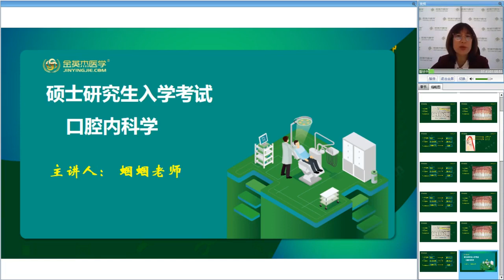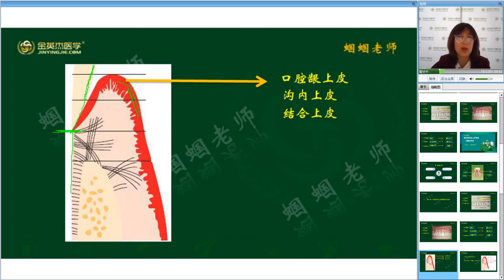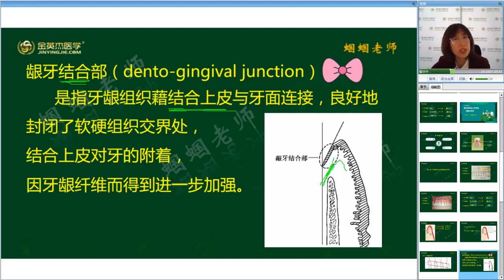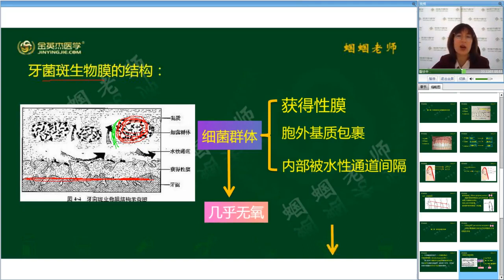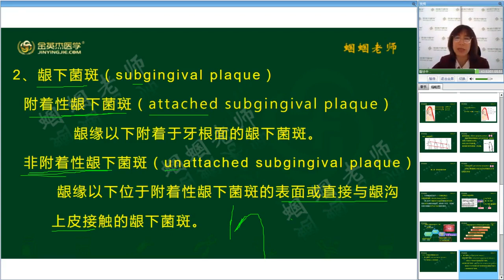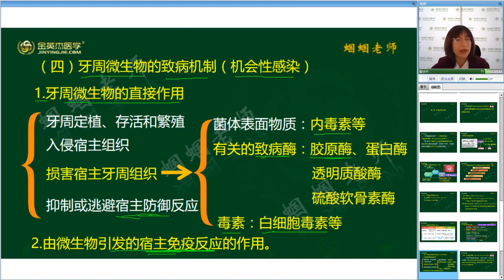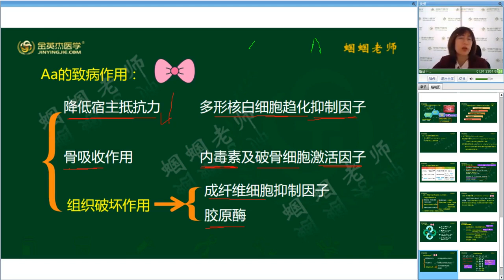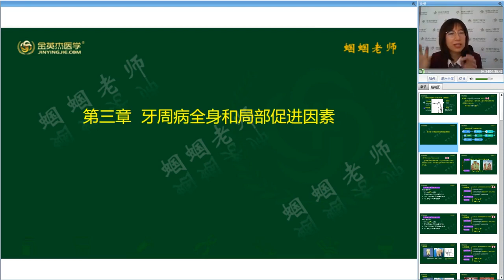口腔考研 口腔内科学牙周病学 第1 2单元高清版